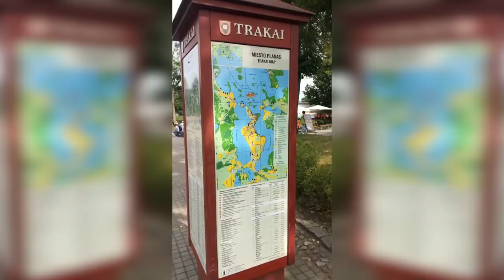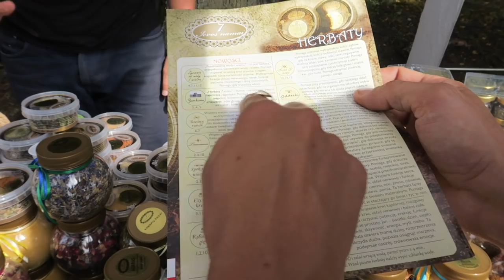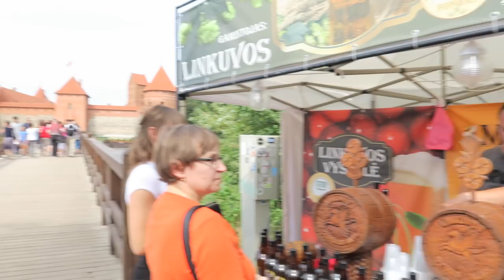KOLOROWE DOMY I BALONY - VAN LIFE VLOG #37 - LITWA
Druga część przygód na Litwie. Tym razem zamek w Trakai oraz góra krzyży w Szawle.
Nasze konto na Instaragramie: Podrozovanie